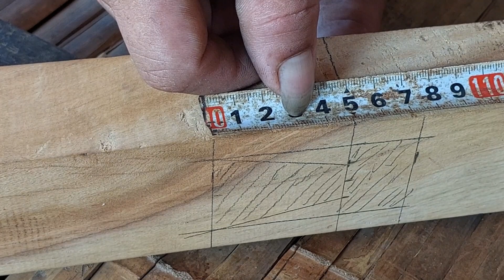Use a Saw To Punch a Wooden Pole make Frame of House Column - Green Forest Farm Free Bushcraft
Use a saw to punch a wooden pole to make a frame of a house column - Green forest farm free bushcraft